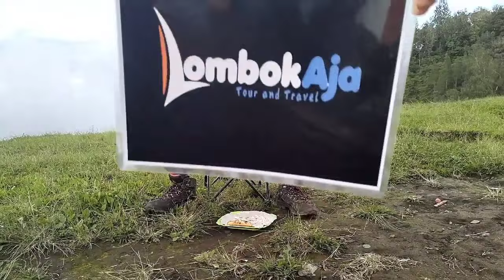PENDAKIAN AWAL GUNUNG RINJANI